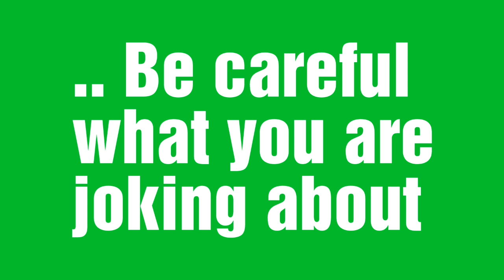One world without being serious